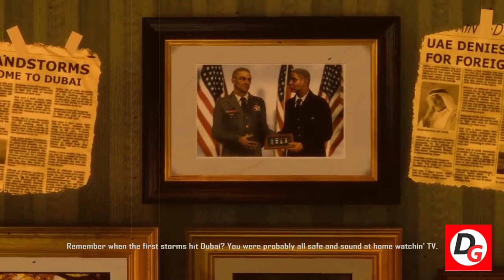SPEC OPS THE LINE STORYLINE - Story Explained In Bangla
Spec ops the line Bangla explanation
Dear gamers,
In this video I have summarised the spec ops the line story in Bangla. it's one of the well-known anti-war games where you can see a harsh reality about war. Many of us had played this game. But most of us don't have any idea about the storyline of spec ops the line. That's why I have made this video so that you can know about the full story of spec ops the line.
Hope you to love this video.